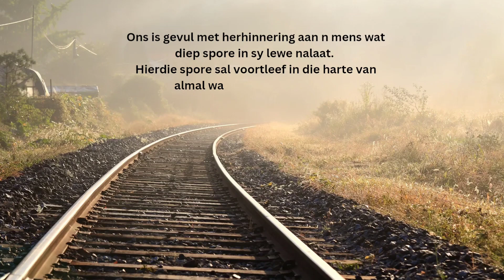Herdenking aan Johan de Klerk - Veraltyd en Ewig